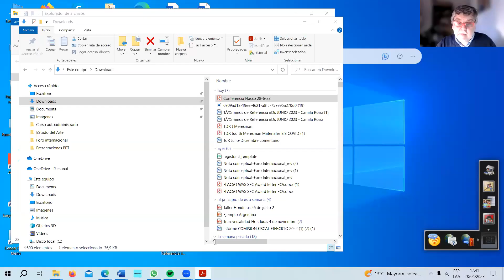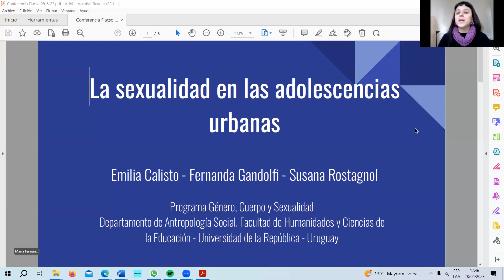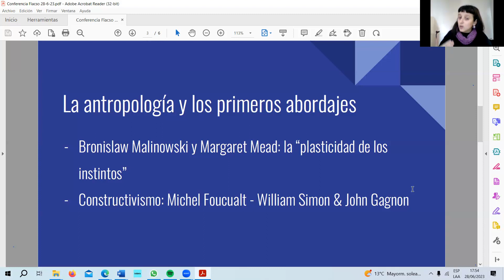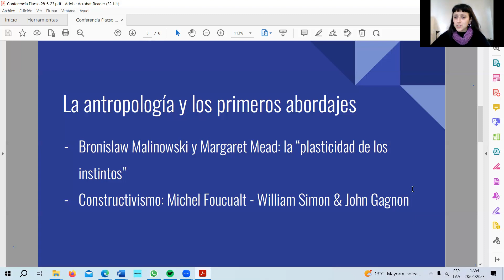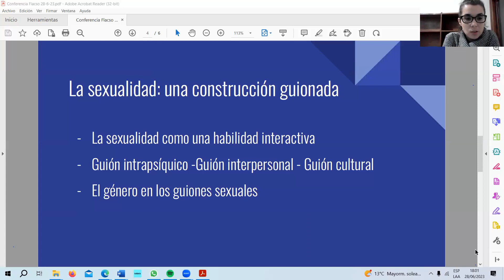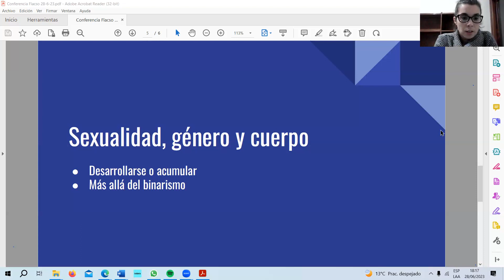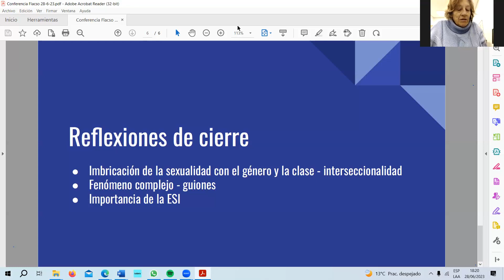Conferencia "La sexualidad en las adolescencias urbanas"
Organizada por la Comunidad de Prácticas de Educación Sexual Integral (Programa de Ciencias Sociales y Salud de la FLACSO Argentina / UNFPA-LACRO / UNESCO-ORELAC, con apoyo del Programa de Educación a Distancia de la FLACSO Argentina).
Conferencista: Emilia Calisto, Fernanda Gandolfi y Susana Rostagnol.